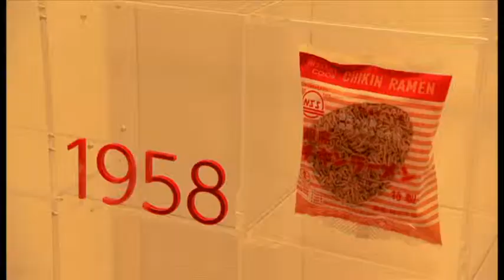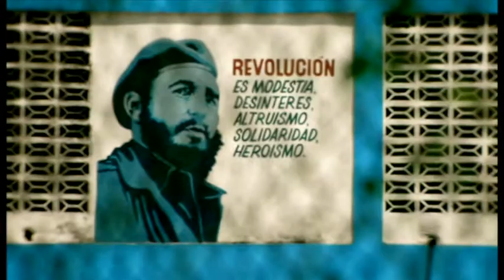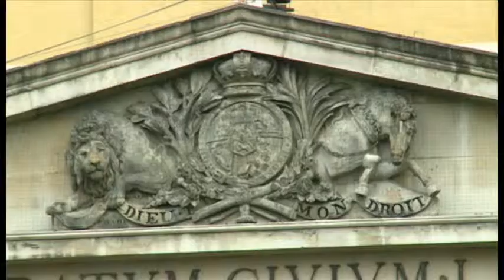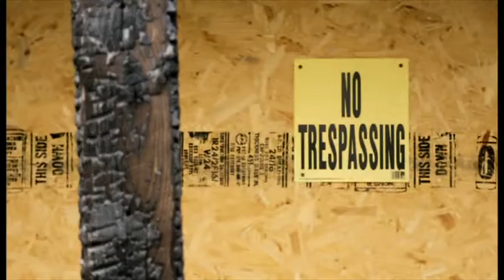BBC Travel Show 26.7.2014 Factory Tours